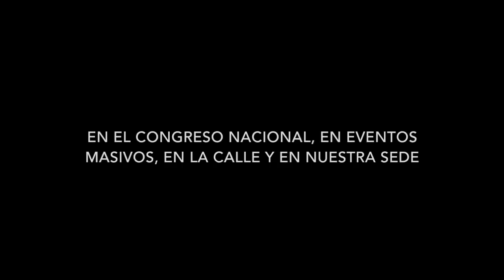Ataque de fanático Javier Soto al líder del @Movilh Rolando Jiménez / No más homofobia!